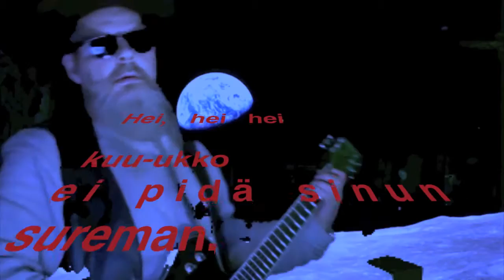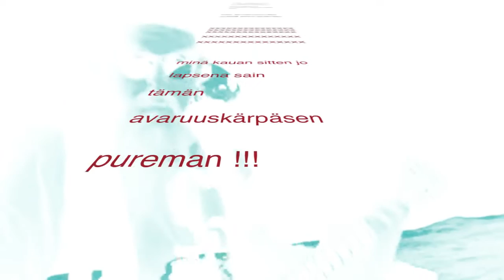Tikkuviinaa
Tikkuviinaa ( sanat Juhani Salminen, sävel J. Miettinen)

 A Spaced out Odyssey 2015